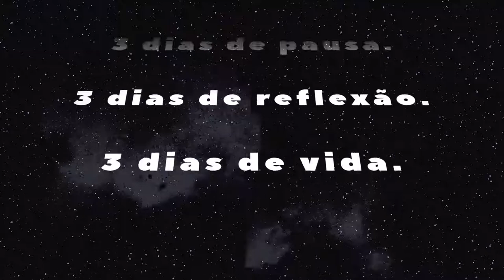Book Trailer | Três Dias e Mais Alguns - Caio Riter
Com um enredo inteligente, esse livro aborda os conflitos vividos pelo adolescente Matias, suas preocupações e reflexões acerca do que se passa em sua família e em seu meio social. Fã da saga Star Wars, esse jovem, que mora com a mãe e os dois irmãos em uma comunidade carente de Porto Alegre, nos emociona com sua forma de ver a vida, de lutar contra injustiças, de ser e estar no mundo. Por meio de uma narrativa extremamente rica, que traz em sua trama assuntos delicados como organização familiar, desigualdade social, saúde mental, preconceito e violência, o autor convida o leitor para uma viagem intergaláctica pelo mundo de Matias, com seus sonhos, seus medos e suas pequenas alegrias. Um livro para emocionar e fazer amar a boa literatura.